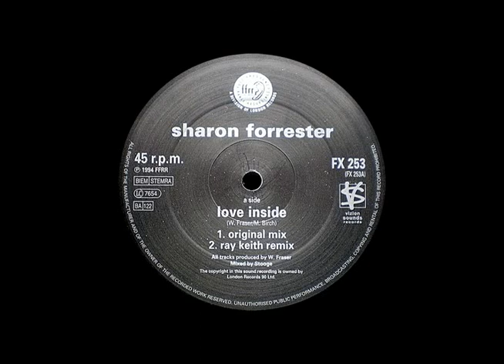Sharon Forrester - love inside (original mix)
FFRR / FX 253 / 1994